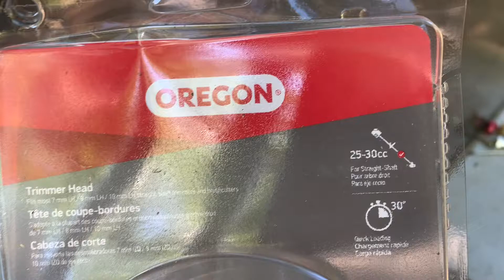Installing Oregon Speed Feed Head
How to install your Oregon Speed Feed Head onto your Stihl weed trimmer.

amazon link